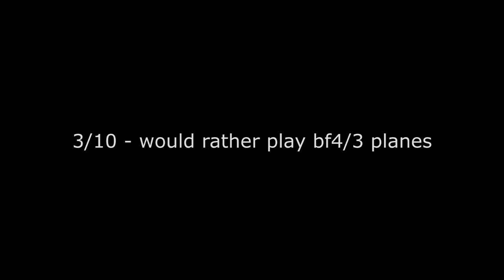"How to Stuka" BFV Dive Bomber (ft.Alpha plane review)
200ping btw! HA! yes, i did make a bit of a meme here but it was too late to un-render, but I am aware of the plane buffs coming, I'm a little worried they will be To op, I honestly found the cannons fine ((on the Stuka at least) I'm all for a fair and balanced game but lets hope they don't go too crazy with the buff! honestly felt only bombs needed a fix

(will release a video about the bugs later I had in the Alpha)

Song: (should be shot for not knowing- Shazam it)